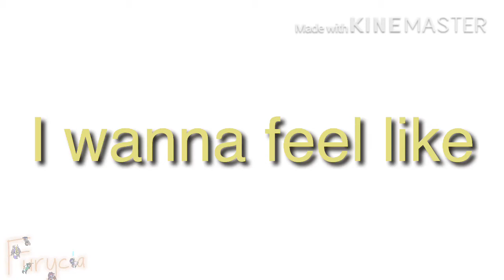Kanye =MEME=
Used
Kinemaster... edit (sound .etc)
Video show.. edit (frames)
IbispaintX animation (frames)
Flipaclip. base animation